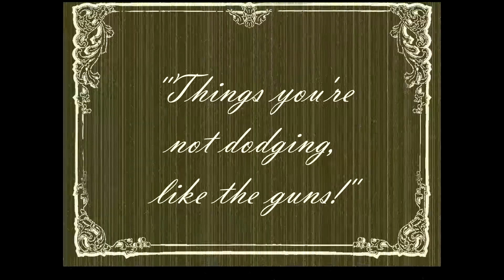Marvel's Spider-Man | Ep. #27 | Giant Bug Zappers | The Subterranean Passageway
In this episode, Jacob finally learns how to play the game properly. Will he remember? Probably not.

The Subterranean Passageway
Hosts: Rowan Mato, Jacob Chickpea
Thumbnail by Rowan Mato
Edited by Jacob Chickpea

About the Subterranean Passageway:
We're Canadian Gamersᵀᴹ Jacob Chickpea and Rowan Mato, playing games live from The Subterranean Passageway. The channel started as an excuse to hang out on the regular and share our favourite games with each other. We hope you enjoy!